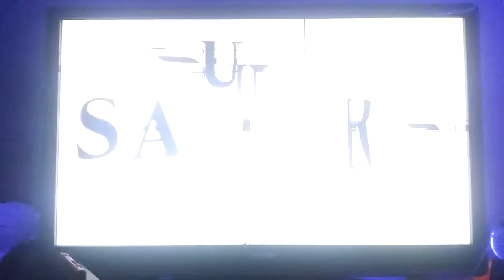Super Smash Bros. Ultimate - Menu (Smash Bros. Brawl) while Daisy is P1,CPU is Random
This is a video of Menu (Super Smash Bros. Brawl) when Daisy is P1,CPU is Random for Super Smash Bros. Ultimate.